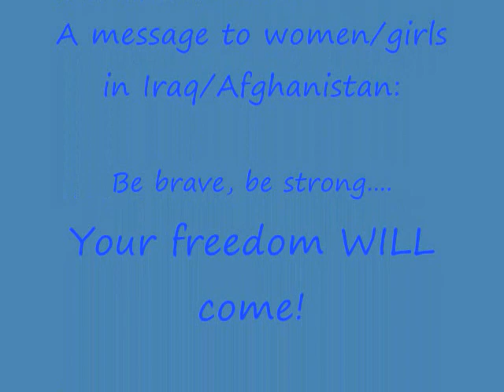The Afghan/Iraqi Women/Girls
They know so much, they are people, not dogs! If only the Taliban could notice that, and if only the war could stop. If only we could all get along. If only...two huge words.